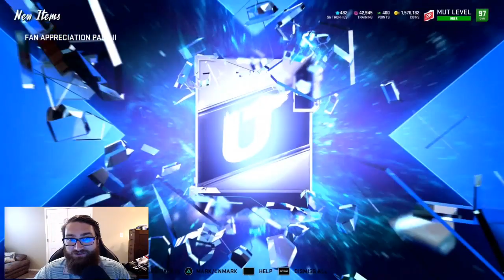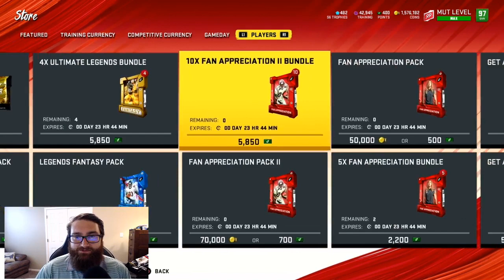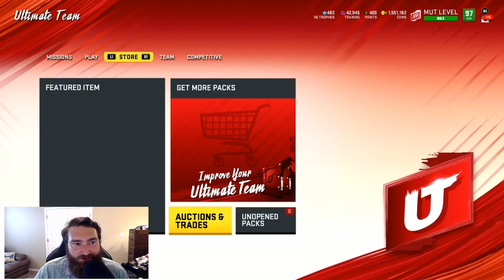MULTIPLE GOLDEN TICKETS PULLED | MUST OPEN THIS PACK [MADDEN 20 PACK OPENING] BRIAN DAWKINS!